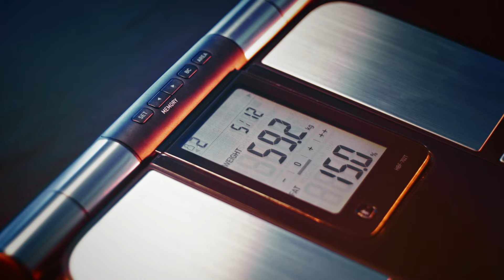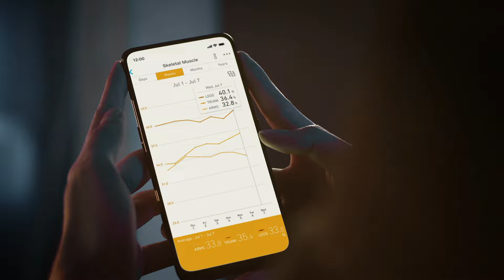Get more insights with OMRON MY Body Composition Monitor HBF-702T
Best-in-class full body composition monitoring with extensive and segmental analysis. Know your Segmental Subcutaneous Fat & Skeletal Muscle Percentage by different body segments- whole body, arms, legs & trunks.
Complete with Bluetooth connectivity and OMRON Connect App.